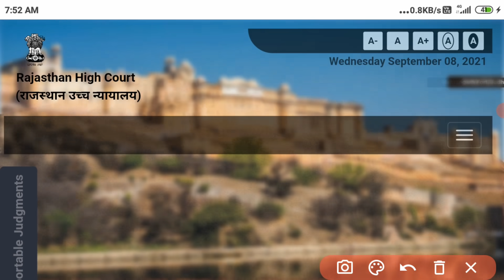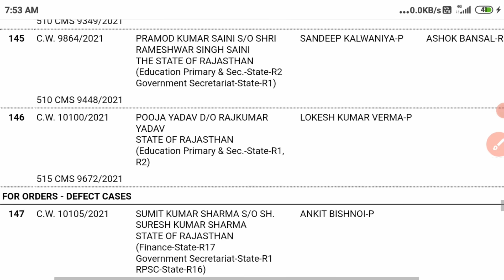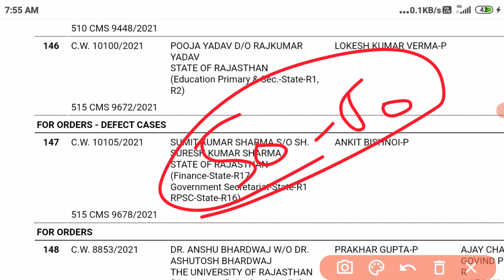SI exam high court writ news।Rajasthan SI bharti Postponed news today।Raj SI exam today latest news।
Rajasthan SI Exam date | RPSC Si exam date news | si exam date | Up si exam date | rpsc si rpsc si exam news
Rpsc Si exam postponed news
si exam hindi classes

REET exam Postponed kro

patwari exam kab tak honge

rpsc si exam preparation
rpsc si exam center
rpsc si exam form
rpsc si exam paper
rpsc si exam strategy
rpsc si exam 2021
rajasthan si best book
rpsc si exam date
rajasthan si cut off
Rajasthan si exam date
rajasthan patwari today latest news about postponed
REET Exam today latest news